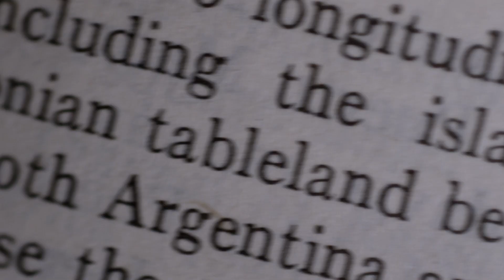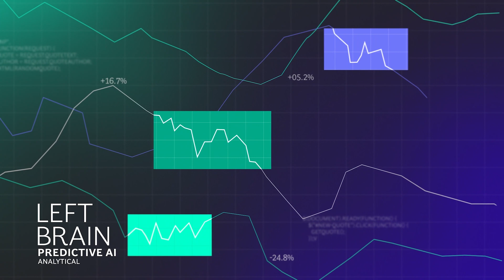Harnessing the Power of Artificial Intelligence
At BCG, we’re not just adapting to AI — we’re shaping the future with it. Our customized approach delivers businesses with tailored predictive and generative AI platforms that are designed not only to meet today’s demands but also to anticipate the needs of tomorrow.

With ‌BCG X, our tech and design unit, we’re reshaping core functions, redefining competitive advantage, and re-skilling teams for the evolving digital landscape. Our focus on AI extends beyond algorithms and data. It's fundamentally about people.

Grounded in strategy, technology, and data, our methodology is driven by the human element. We are fostering a future where human creativity and AI innovation harmoniously coexist, creating a symphony of progress.

Join us on a journey where strategy, technology, and the human element unite for transformative success.